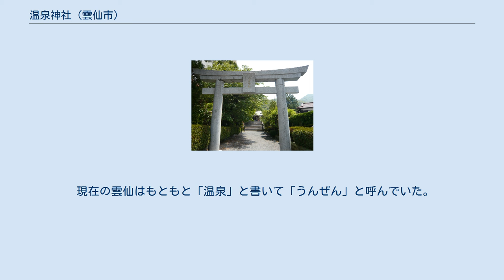温泉神社 (雲仙市)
温泉神社（うんぜんじんじゃ）は、長崎県雲仙市小浜町雲仙の湯町に鎮座する神社。
 白日別命（しらひわけのみこと）、速日別（はやひわけ）命、豊日別（とよひわけ）命、豊久土比泥別（とよくじひねわけ）命、建日別（たけひわけ）命を祀る。
白日別命、豊日別命、豊久土比泥別命、建日別命の4柱は筑紫島（現九州島）4箇国（筑紫、豊、肥、熊曽国）の別名とされ（『古事記』）、そこから「四面宮」とも称された。
 雲仙においては、大宝元年（701年）（もしくは文武天皇元年（697年））に当地を訪れた行基が大乗院満明寺を開山し、同時に当神社を創祀したと伝えられる。
以後、雲仙岳を霊山として信仰し、当神社からふもとの諸村に温泉神社（四面宮）を勧請、当初は千々石、吾妻、有家、そして伊佐早（現諫早神社）の4か所であったが、その後も広がり現在では島原半島内には温泉神社を称する神社が十数社ある。
 貞観2年（860年）に従五位下から従五位上に昇叙された「温泉神」に比定され、かつては「四面宮（しめんぐう、しめのみや）」や「筑紫国魂神社」と称していた。
弘安4年（1281年）の元寇に際しては元陣に一身四面の勇士が現れ、「吾は肥前国温泉社なり云々」と称したと伝える。
 江戸時代に島原藩の祈願所とされ、高力家や松平家等の歴代藩主の崇敬を受けた。
 大正4年（1915年）に現社名に改め、翌5年県社に昇格した。
 現在の雲仙はもともと「温泉」と書いて「うんぜん」と呼んでいた。
当社は沿革上は湯につかる「温泉」とは関連をもたないが、「雲仙神社（うんぜんじんじゃ）」ではなく「温泉神社」と呼ばれている。